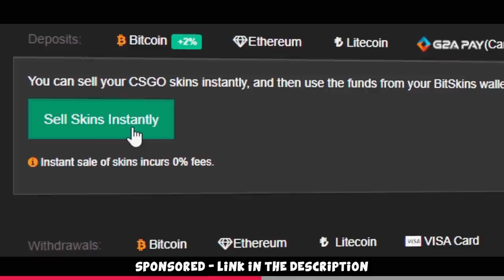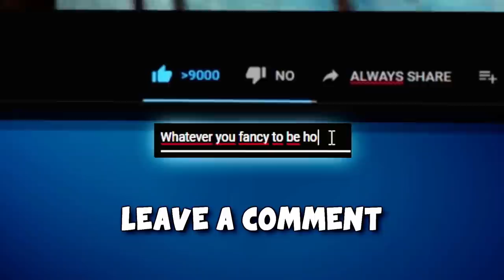What it's like to be G2 NiKo (CS:GO Pro Plays)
Pro Plays and Fragmovies have always been a part of my channel so I am excited to bring these back and hope you will like them :) Let me know what you think or what topics we could realize together with you!

ReauBeau ft. Elle Hollis - Build Me Up [ENTER RECORDS]